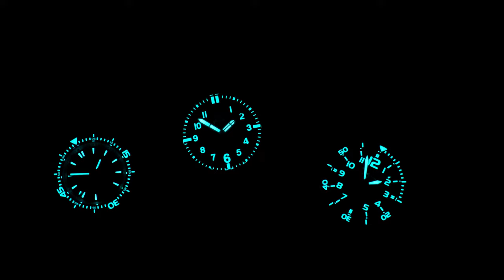Überraschend viel Leistung für erstaunlich wenig Geld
Taucheruhren sind eine feste und sehr beliebte Gattung in der Uhrenwelt. Wie sehr kann da ein Modell aus dem unteren Preissegment noch überraschen?

►► Amazon Links ◄◄

*** Uhrenzubehör:
► Federstegbesteck mit 4 Einsätzen von Bergeon